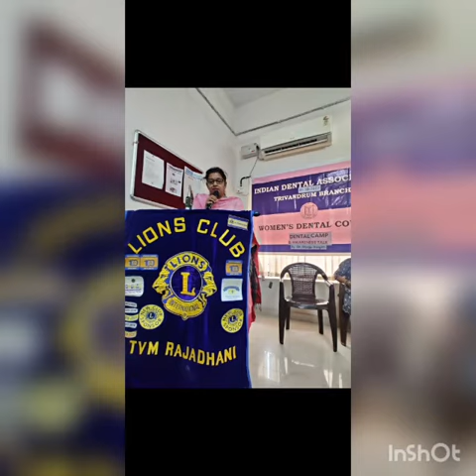WDC|DENTAL AWARENESS TALK&CHECKUP|IDA TRIVANDRUM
IDA TRIVANDRUM BRANCH, WDC conducted a Dental camp and Awareness talk by Dr. Manju Renjit  at Bharatiya Vidya Bhavan . The camp was inaugurated by  Dr Sangeeta,  Secretary IDA Trivandrum and Dr Sreeja Madhavdas,  WDC representative, IDA Trivandrum and attended  by Dr Lali D L , Dr Sarah , Dr Annama Cherian , Dr Reshma Asok, Dr Akula ,Dr Revathy ,Dr Fazeela and Dr Remya . 45 Children , were examined  and Oral Hygiene kits were distributed.